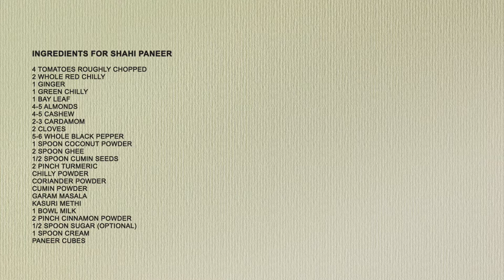Shahi paneer -no onion no garlic Shahi paneer easy recipe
INGREDIENTS FOR NO ONION, NO GARLIC SHAHI PANEER

4 Tomatoes Roughly chopped
2 Whole Red Chilly
1 Ginger
1 Green Chilly
1 Bay Leaf
4-5 Almonds
4-5 Cashew
2-3 Cardamom
2 Cloves
5-6 Whole Black Pepper
1 Spoon Coconut Powder
2 Spoon Ghee
1/2 Spoon Cumin Seeds
2 Pinch Turmeric
Chilly Powder
Coriander Powder
Cumin Powder
Garam Masala
Kasuri Methi
1 Bowl Milk
2 Pinch Cinnamon Powder
1/2 Spoon Sugar (Optional)
1 Spoon Cream
Paneer Cubes